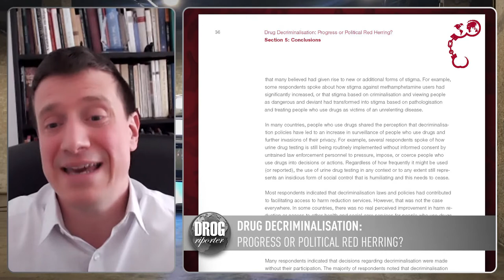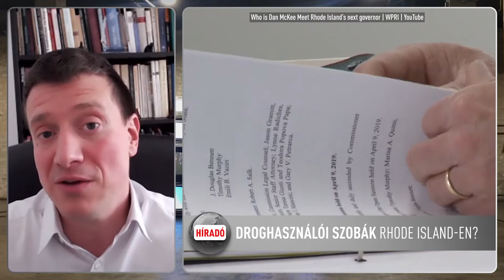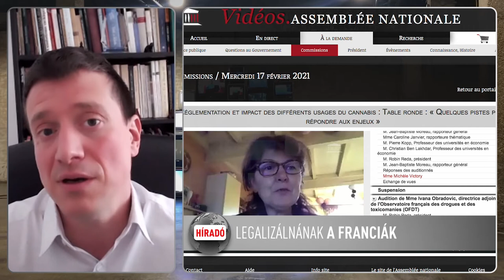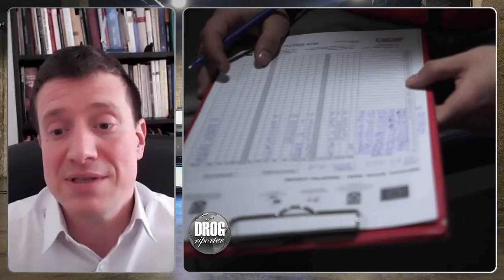Drogriporter Híradó - 2021 április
Itt a Drogriporter Híradó április adása, drogpolitikai hírek és érdekességek a világ körül!